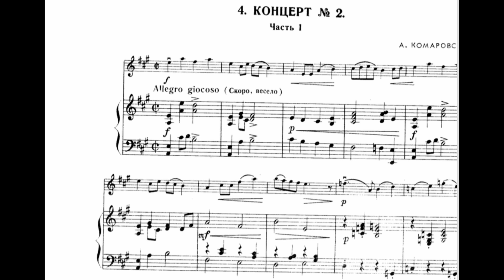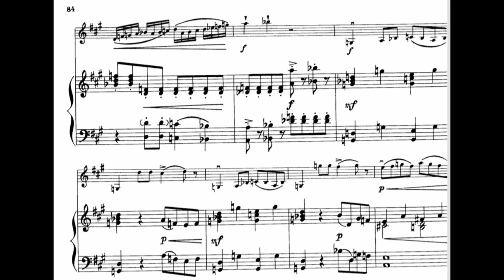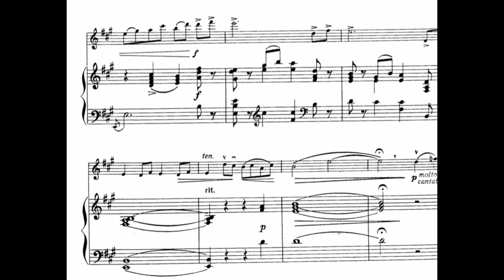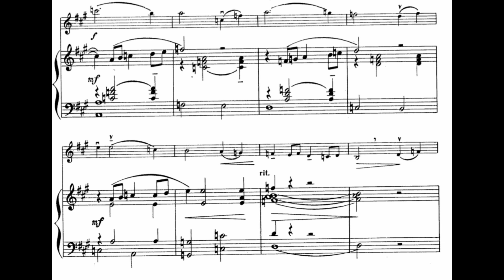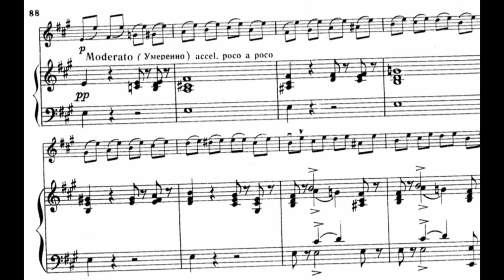А. Комаровский Концерт для скрипки №2 ля мажор. 1 часть. Видеоаккомпанемент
A.Komarovski violin concerto #2, A-dur, piano part
Домашний концертмейстер.